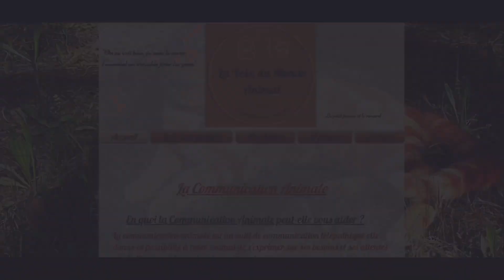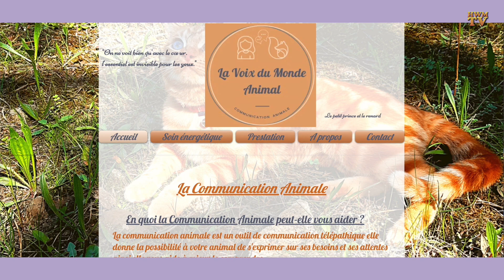Un coeur comme le tien - Les chevaux de l'Eden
Dans cette émission Fanny Zagorac reçoit Laura Affortit de l'association Les chevaux de l'Eden qui se lance dans la campagne des élections européennes du 9 juin prochain. Elle représentera le mouvement pour les animaux au sein de la liste écologie positive et territoire. Merci à Catherine Bompart 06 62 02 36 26